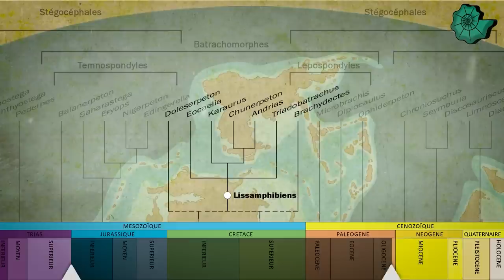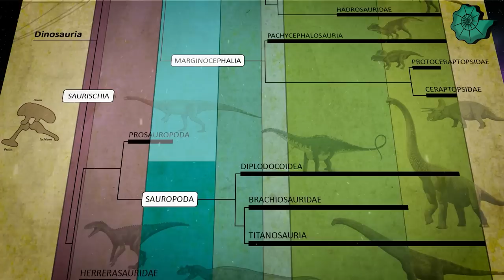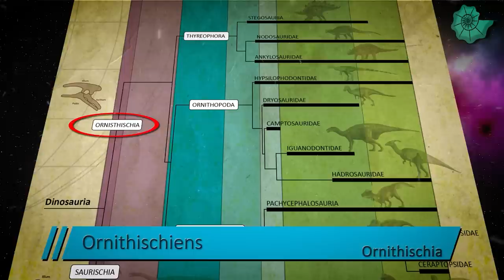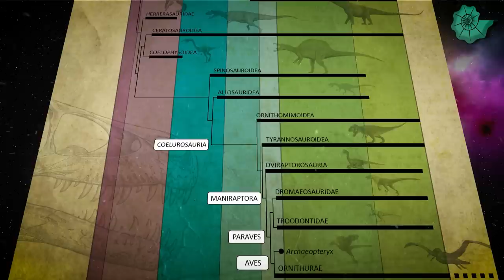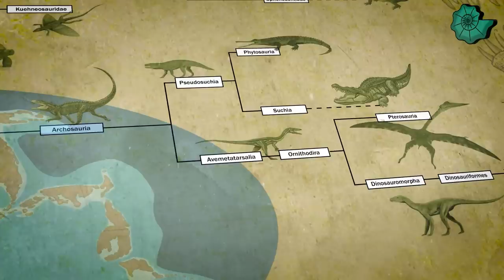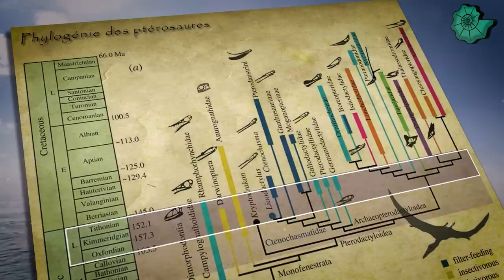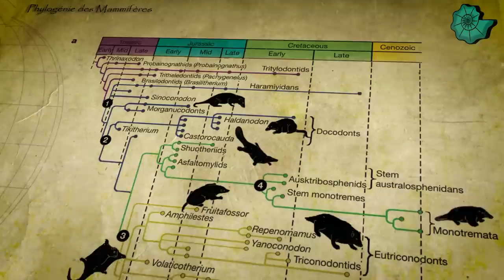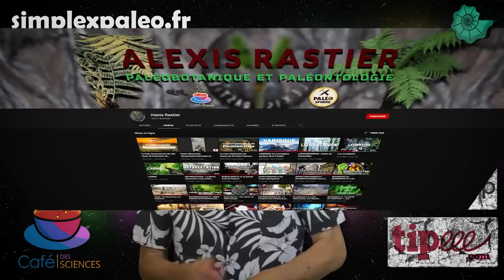Le Jurassique, l'essor des dinosaures - 2/2 - Paléontologie - Simplex paléo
Suite à l’extinction massive qui clôt le Trias, le Jurassique s’ouvre comme étant une période de renouveau. Les espèces survivantes vont pouvoir conquérir de nouveaux territoires et se diversifier tout au long de la période…

👉 0:00 Intro / Récap
👉 01:30 Les amphibiens
👉 03:11 La faune terrestre
👉 03:30 Les dinosaures
👉 06:22 Les ptérosaures
👉 09:50 Les mammifères

Supporter la chaîne :
Tipeee :

Remerciements
- Aux Tipeurs / Utipeurs / Paypaleurs !

Sources :
Désolé j’ai perdu la majorité des liens  :-(